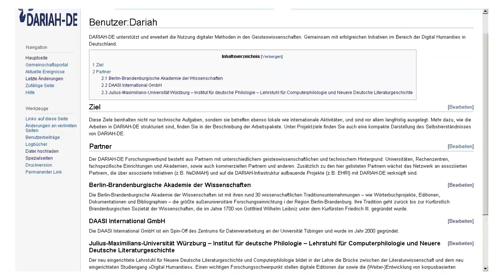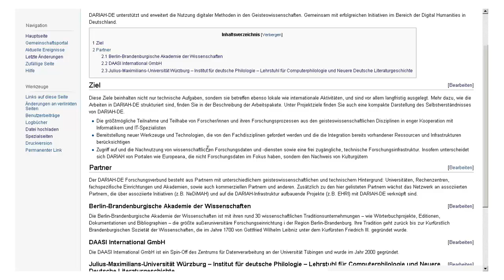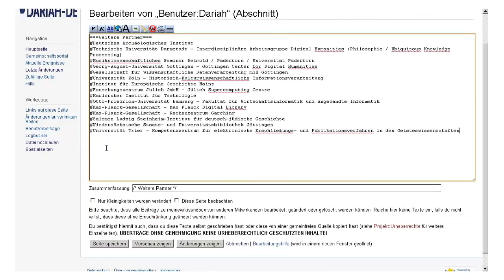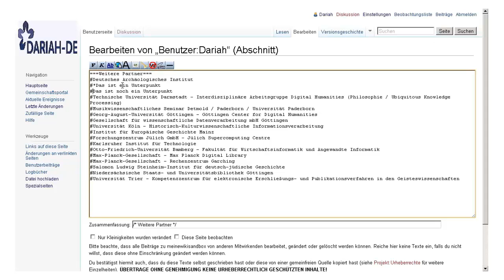Wiki-Tutorial Teil 2: Listen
nummerierte und unnummerierte Listen anlegen, Listen ineinander verschachteln (MediaWiki)